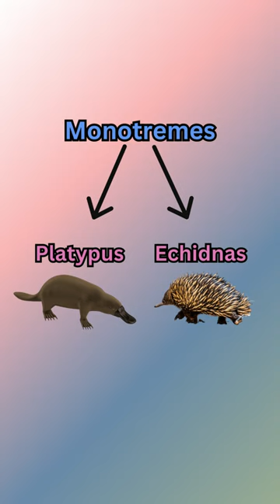Platypus: The Egg laying mammal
Dive into the World of the Platypus: Meet the iconic platypus, a duck-billed wonder that defies expectations. With its Beaver like tail and webbed feet showcasing its venomous spurs. You won't believe your eyes!